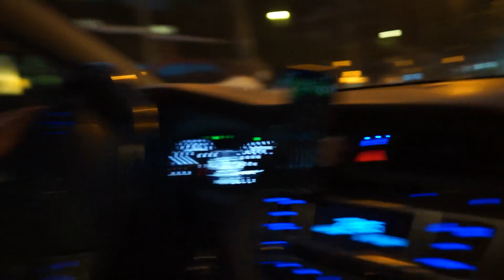FALLO en BANCA con 150KG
Acabamos la plani y no sale como esperábamos.